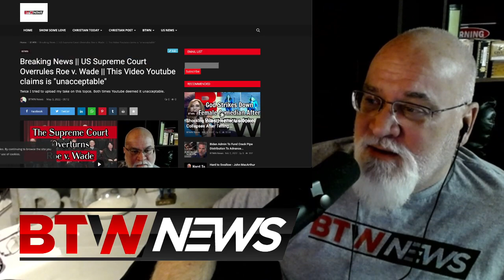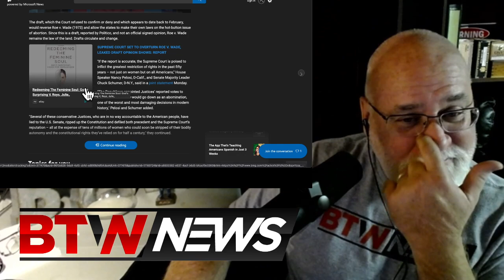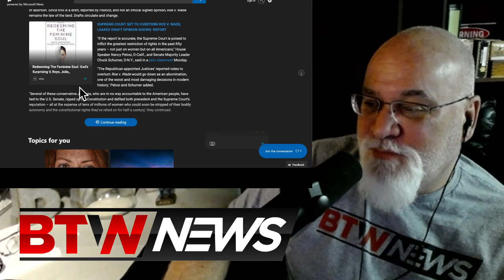Breaking News || US Supreme Court Overrules Roe v. Wade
Mail Stuff To:
BTWN News